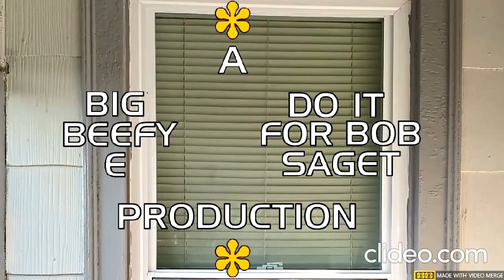Eric Lima's Shenanigans Of 1977 #655: NXT Gold Rush 2023 Night 1 Event Center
North American Title- Wes Lee v. Tyler Bate
#1 Contenders Tag-Team Triple Threat- Josh Briggs/Brooks Jensen V. Hank Walker/Tank Ledger v. Edris Enofe/Malik Blade
Dana Brooke v. Cora Jade
Yulisa Leon/Valentina Feroz v. Lash Legend/Jakara Jackson
WWE World Heavyweight Title- Seth Rolins v. Bron Breakker